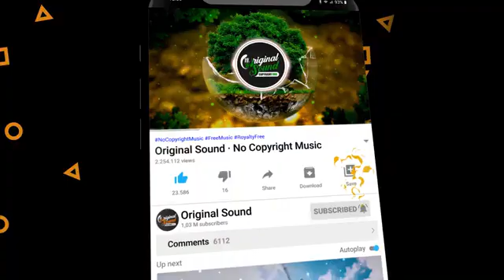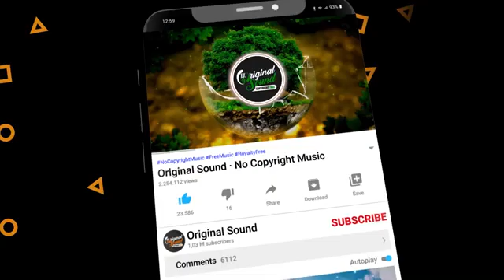Reading music, for studies, helps you to concentrate on studies